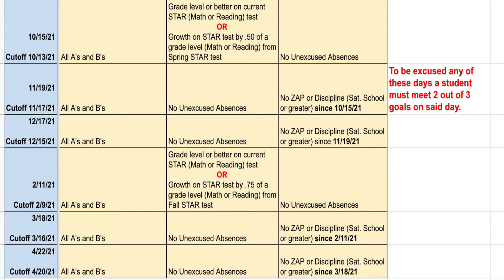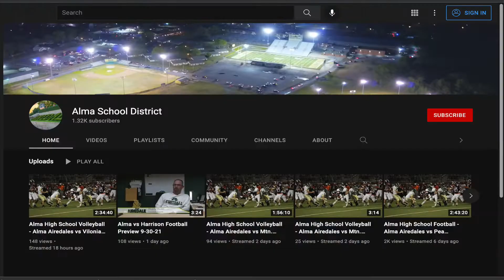H-Town Run-Down, Season 3-Episode 3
Voluntary Mask Changes
Points with Parker
Fall Sports Update
Ag Fair Update